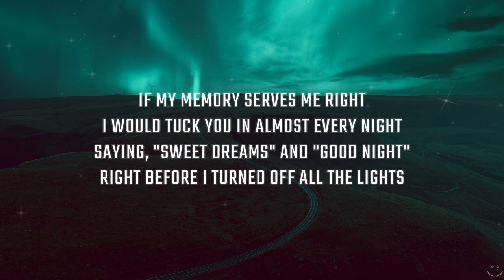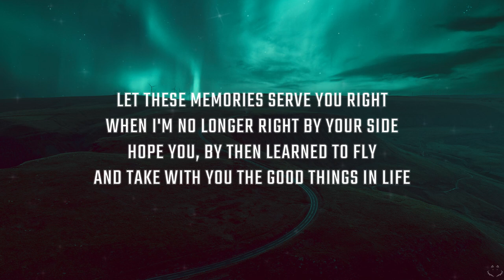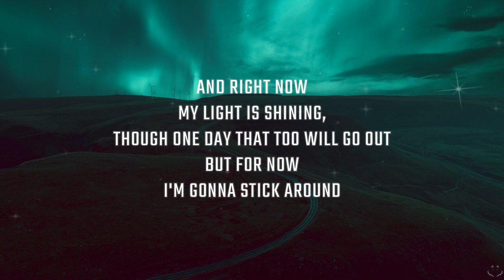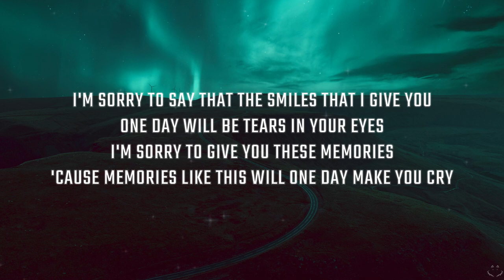Lukas Graham - Stick Around (Lyrics)